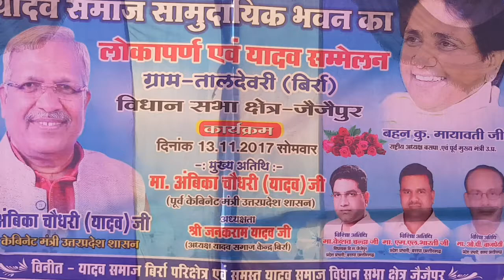Yadaw Samman Taldewari with Shri Keshaw Chandra Ji MLA Jaijaipur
Shri Keshaw Chandra Ji MLA Jaijaipur